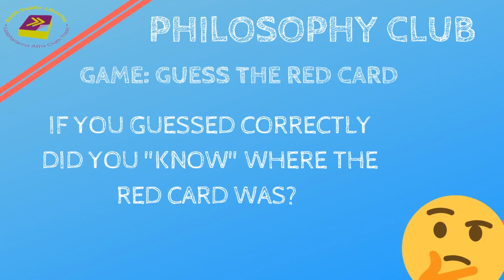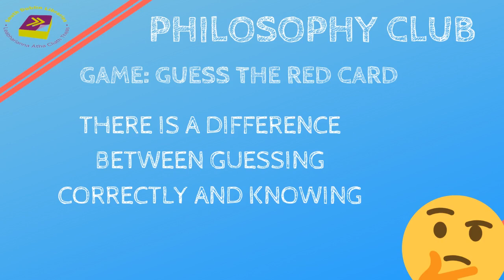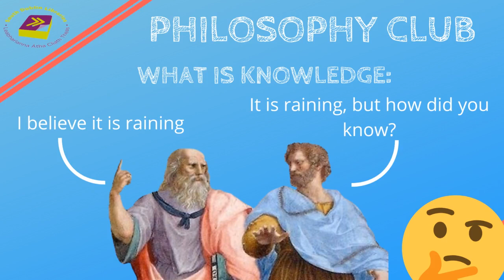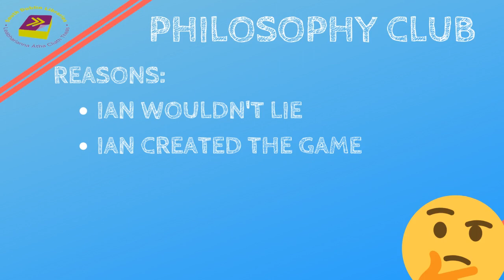Philosophy Club: What is Knowledge?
Philosophy Club is a monthly club run by Ballyroan Library aimed at children between the ages of 9 and 12. We have moved our club online during the Coronavirus pandemic. While these videos are no replacement for the actual club, they are brief introductions to philosophical ideas and topics.

This week is part one of a series where we ask the question: what is knowledge?